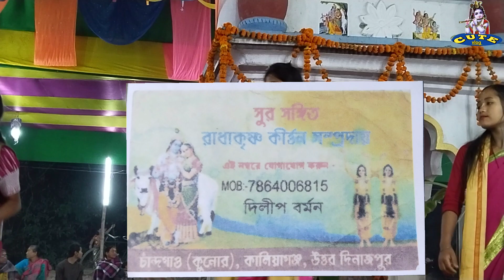Bangla Modhur Horinam |তোমাকে লাগছে ভারি চেনা -কোথায় যেন তোমায় দেখছি | bengali Horinam song